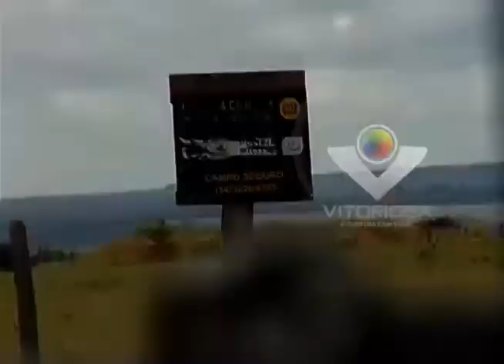Violência nas fazendas não para de crescer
Reportagem: André Silva; Imagens: Ronivon Santos;
Linha Dura Araguari e Portal Uipi de 30/01/2015